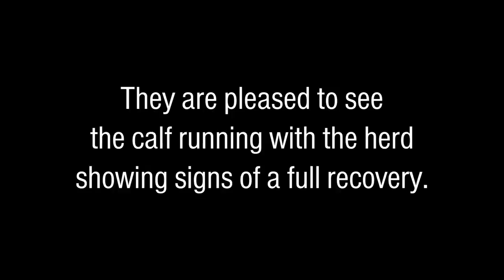Severely Wounded Elephant Calf with Snare is Captured and Treated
Today is National Elephant Appreciation Day. Elephants are currently an endangered species and need our help and awareness to survive on this earth. This film celebrates the heroic people involved in the fight to save our elephants from extinction. A special thanks to Mpala Research Centre and Kenya Wildlife Service.